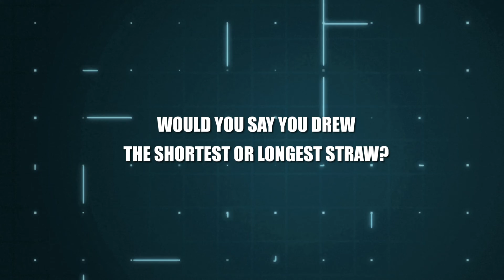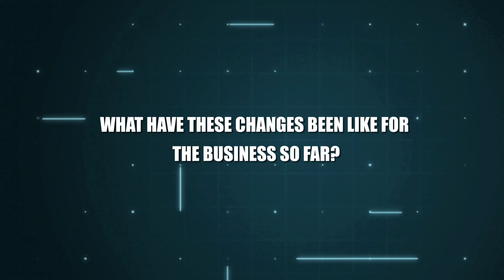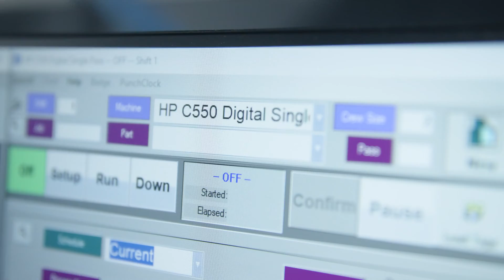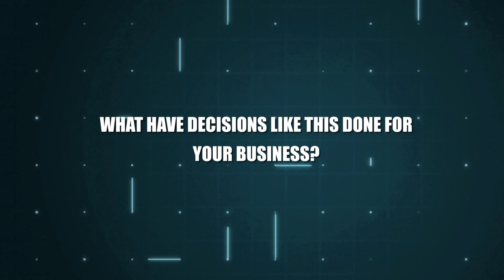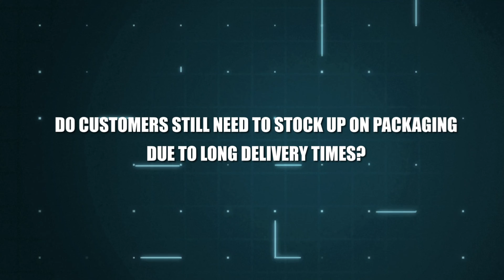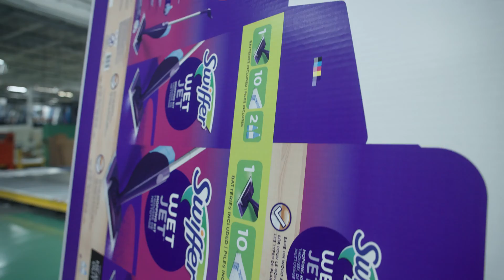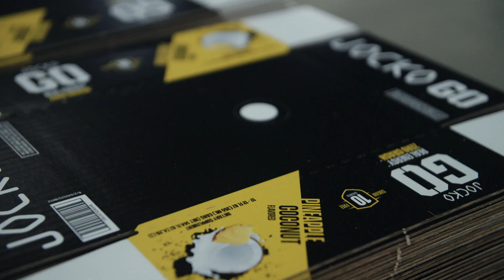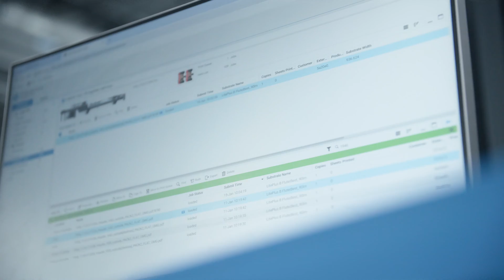Digital Corrugated High Speed High Quality Printing · Jake Sutherland & Manny De Barros · Sutherland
A year ago - on February 14th, 2023, the HP PageWide C550 was launched, and just a few months later, the first installation in North America was a reality with Sutherland Packaging in Andover. In this INKISH episode, you learn about the considerations and the result of the investment - and from the perspective of being a family-owned company that until this investment primarily focused on brown boxes, this step is major. Sutherland sees entirely new opportunities and an opportunity to convert brown-box customers into multi-colored boxes. However, the C550 is also used to produce Point-of-Sales displays, which are a lucrative business for Sutherland - but listen and see. Super nice people and super nice company - it was fun being there - thank you, Jake and Manny!

LinkedIn Profiles:
Jake Sutherland